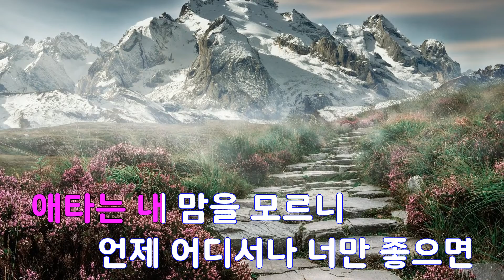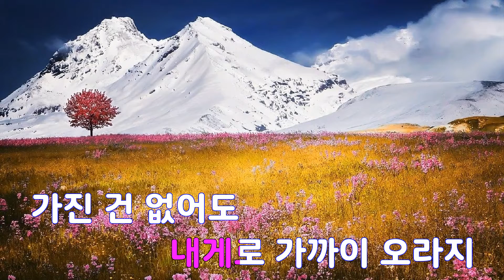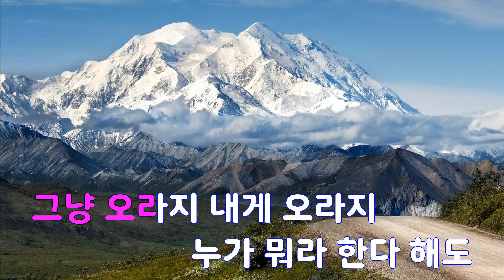[은성 반주기] 내게로가까이(오라지) - 정정아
내게로가까이(오라지) - 정정아
작사 ː 이영철, 작곡 ː 래피타이저